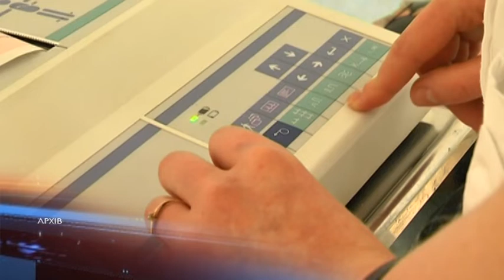Медреформа починає другий етап. На чому сконцентрується МОЗ?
115 мільярдів гривень передбачено бюджетом на реформу системи охорони  здоров`я на 2020 рік. За словами Зоряни Скалецької – міністерки охорони здоров’я України, ця сума значно більша, порівняно з минулими роками. Кошти виділятимуться на закупівлю ліків та надання медичної допомоги. Реформа 2020 року стосується вторинної ланки, а саме — вузьких спеціалістів галузі. Планується перехід до повністю безкоштовного лікування: пріоритетними напрямками будуть пологи та неонатальна допомога, інфаркти, інсульти та онкологія. Але, щоб держава профінансувала лікування пацієнта, медичним закладам треба перейти до електронної системи обліку та забезпечити гідну оплату праці лікарям.